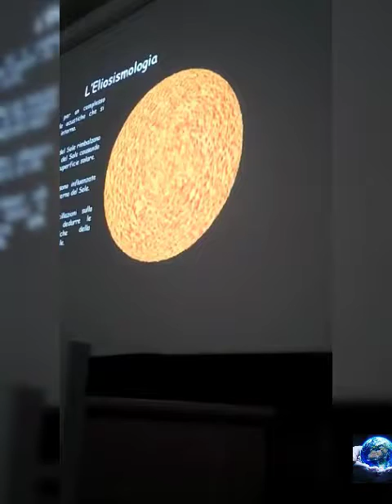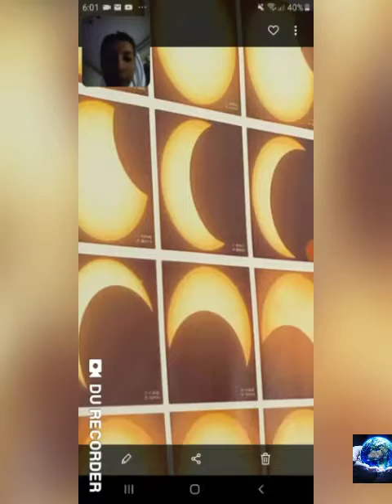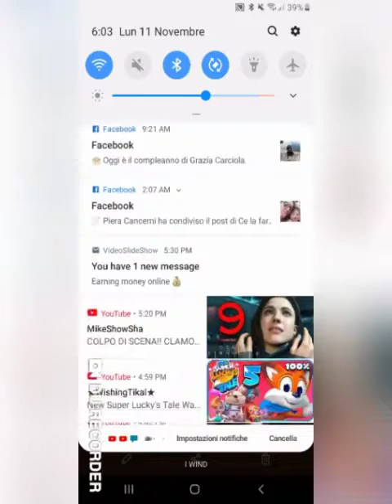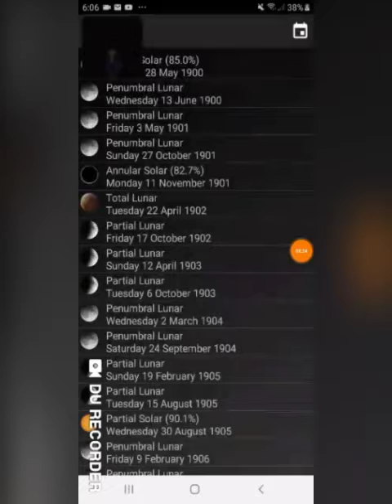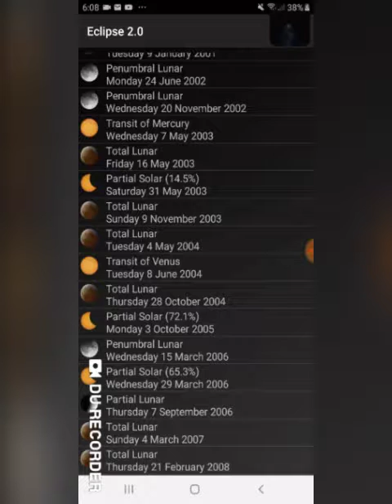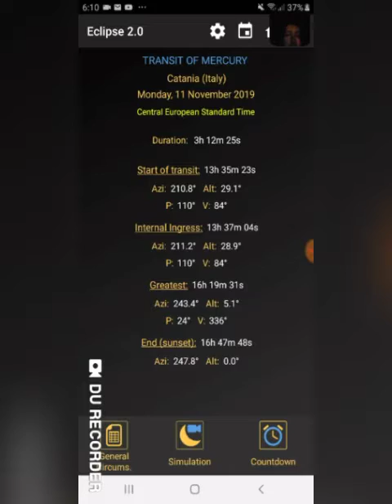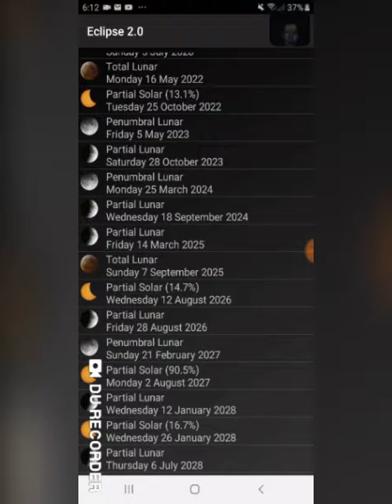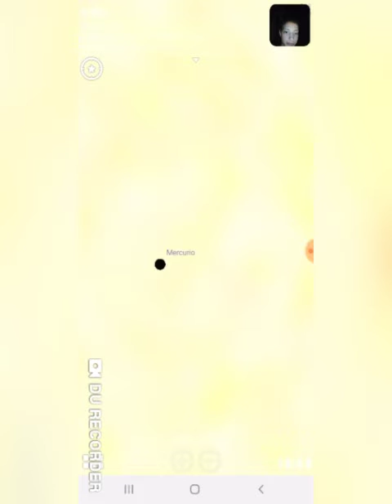Biagio astrofisico col transito di mercurio con altri rari eventi astronomici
Ce un brutto tempo ma il satellite collegato a quello delle isole Canarie